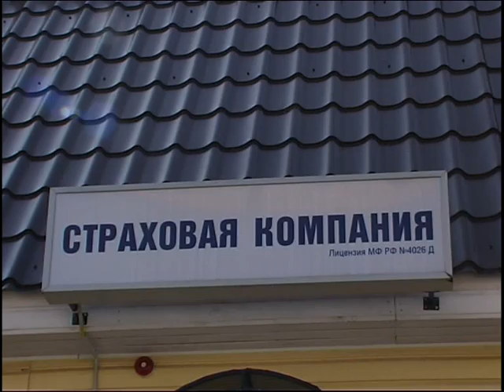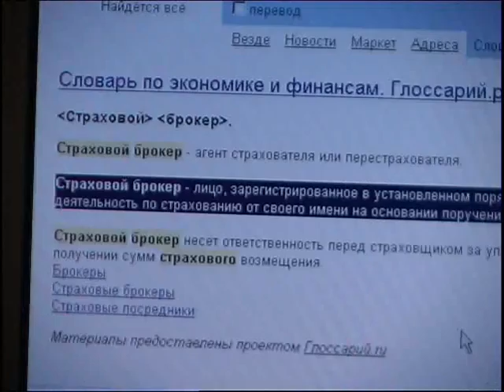Страховой брокер 2. 09.2006